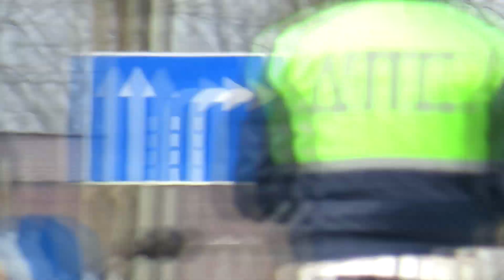Ну всё! Попался армавирским гаишникам!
Остановился перед поворотом чтобы побыстренькому сгонять в кафе. Но не тут то было! Моментально был застигнут врасплох. Два подозрительных типа в форме ДПС принялись крутиться возле моего скутера. Не угнать ли они его хотели? Пришлось включить камеру.